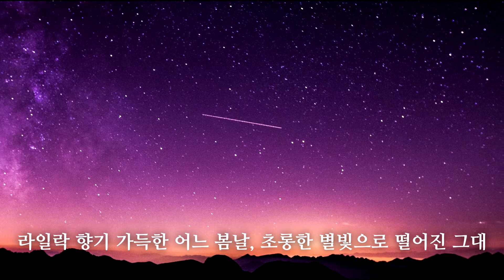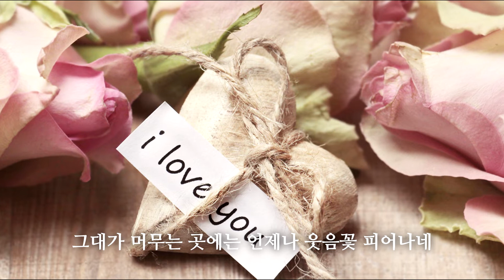행복을 심어주는 꽃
작시 이강국 / 작곡 김명순 / 소프라노 김명순